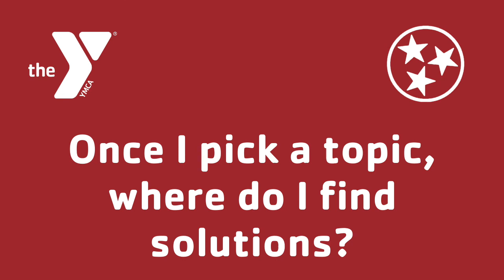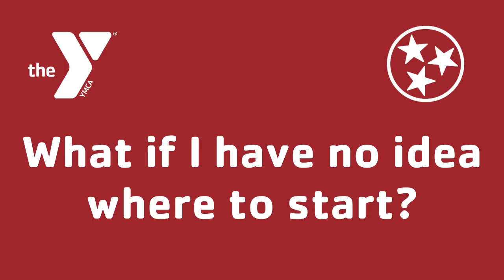HS Training 2 - Research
High School Training Video 2 of 4 - Tyler, Elise, and Erica talk about generating topic ideas, then conducting and organizing research.

Video Segments

00:00 - Introductions
00:43 - What kinds of issues does the state deal with?
02:38 - Where do I find Tennessee-related issues?
03:12 - Once I pick a topic, where do I find solutions?
04:09 - Assessing Constitutionality
04:56 - What if I have no idea where to start?
06:35 - Research Tips
08:57 - How do I organize my research?
10:12 - How do you find inspiration for your YIG bill?